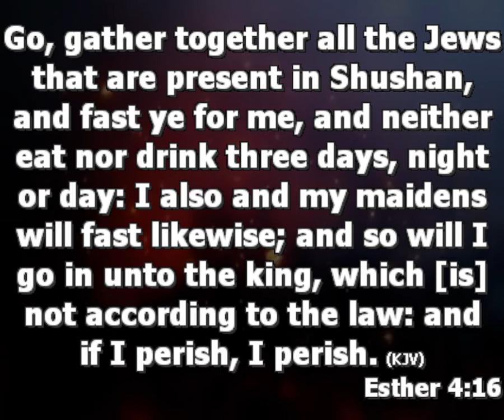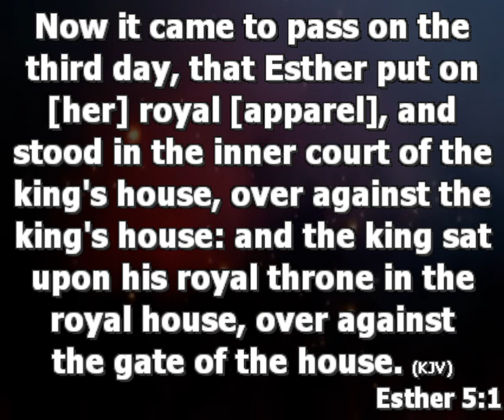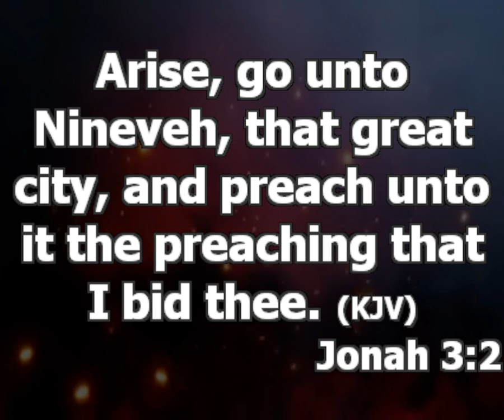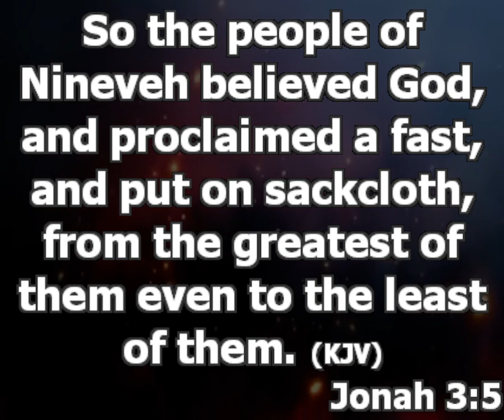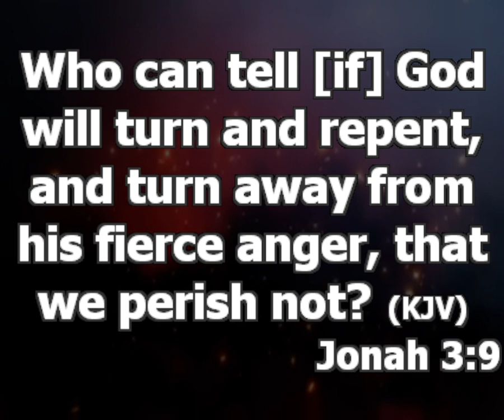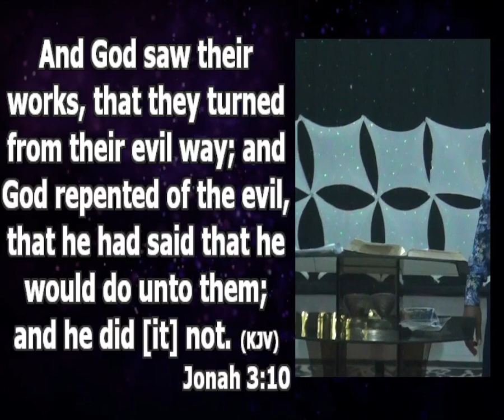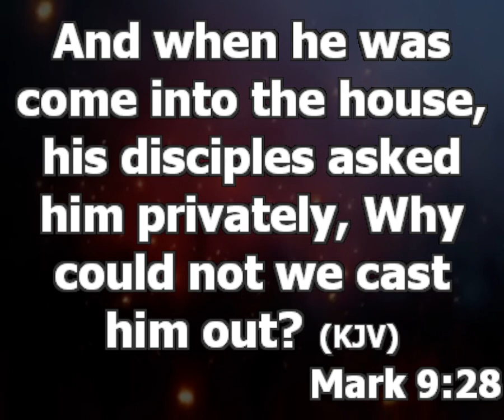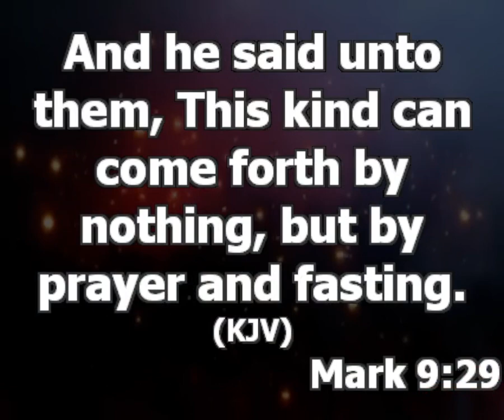The Power of Fasting And Prayer | Pastor Princewill Afolabi